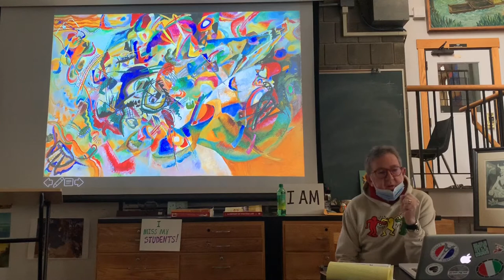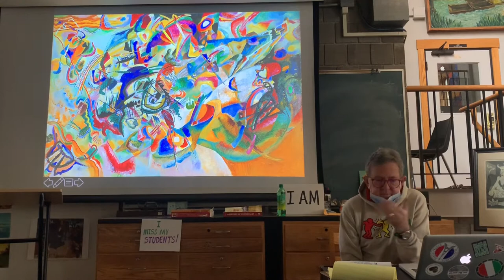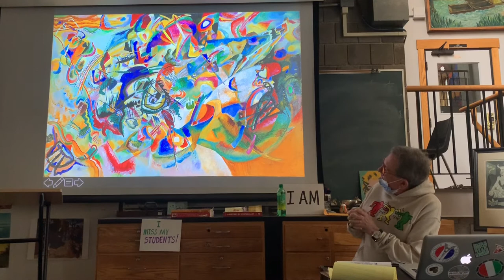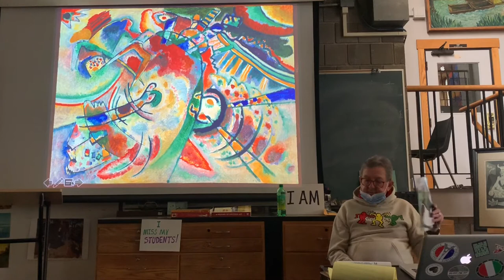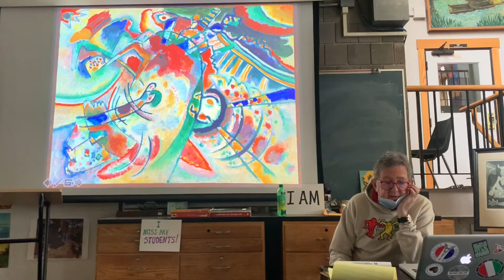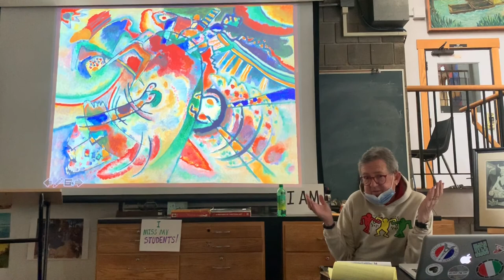Bonus Episode: "Zeitgeist"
This video is provided by Bethany College Online for VISA 101 Art History.